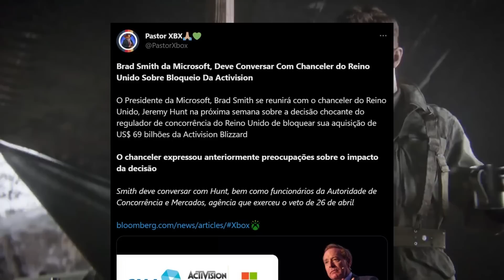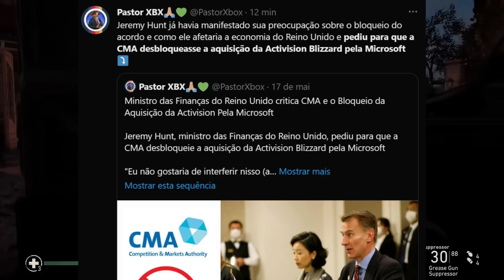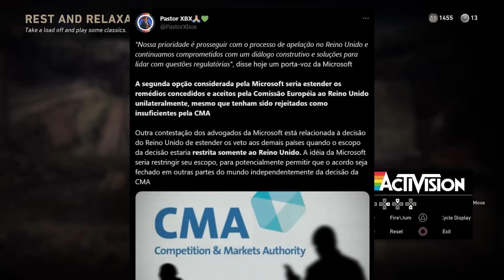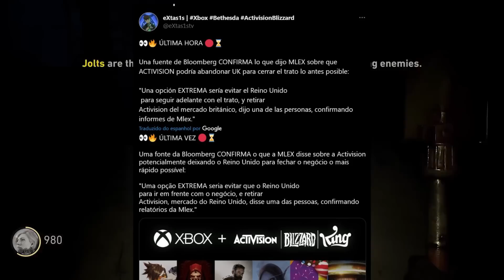CARAMBA! PROMOÇÃO ENORME no XBOX e REVIRAVOLTA NA AQUISIÇÃO DA ACTIVISION BLIZZARD!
Grande saldão com ofertas insanas chegando ao Xbox com mais de 700 jogos em promoção nas Ofertas Desbloqueadas do Xbox e ainda uma grande reviravolta que pode estar acontecendo na novela enorme da aquisição da Activision Blizzard pela Microsoft no Reino Unido e em todo o mundo! Também foram anunciados 12 jogos que estão deixando, se despedindo, saindo, dando adeus ao catálogo do Xbox Game Pass no Xbox One, Xbox Series X|S, PC e nuvem no dia 15 de junho.

Todas as PROMOÇÕES atuais da semana do Xbox com as Deals With Gold e Ofertas Especiais aqui:
(até 6/junho 7h da manhã)

Xbox Game Pass Ultimate 12 meses (R$ 229,00 com 1 mês de brinde) e jogos para seu Xbox! Tudo em códigos de 25 dígitos!